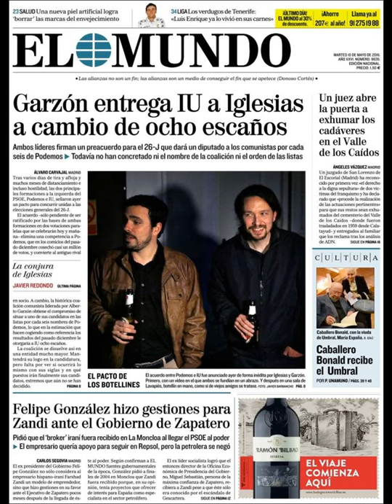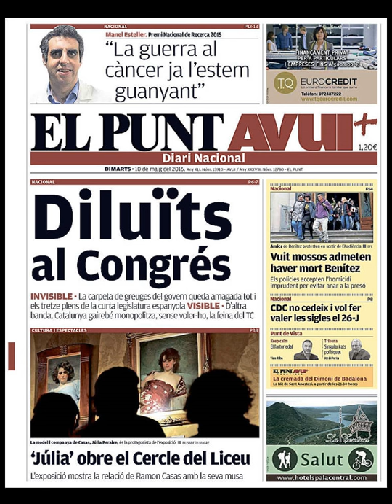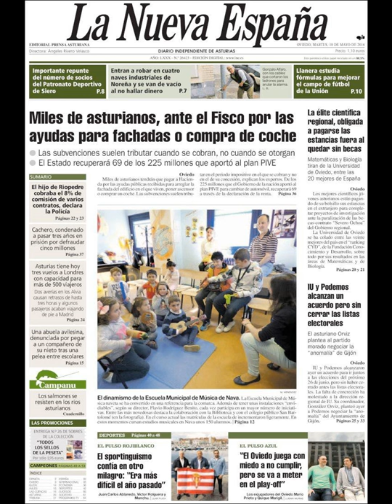Noticias Martes 10 Mayo 2016 Principales Titulares Portadas Diarios Periódicos España Spain News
Si desea conocer nuestros servicios inmobiliarias y Agencias Inmobiliarias en Barcelona visite